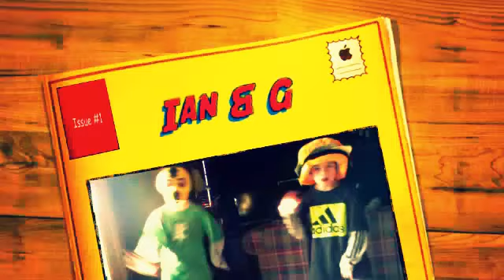Ian & Gentry : Dynamite Music Video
dynamite music video directed/produced by sydney on imovie sydney gets all credit.
 my brother is not "yumm" neither is his friend.
~sydney